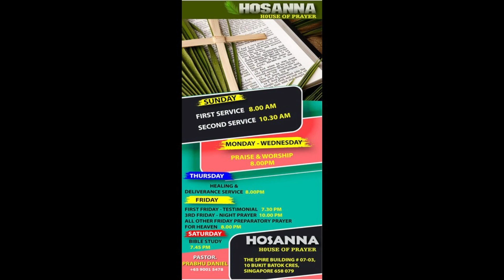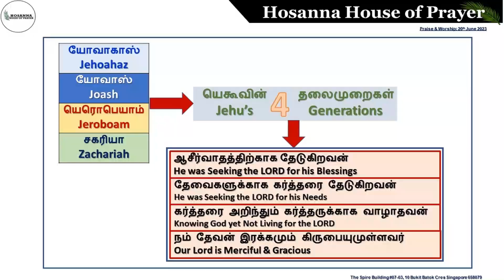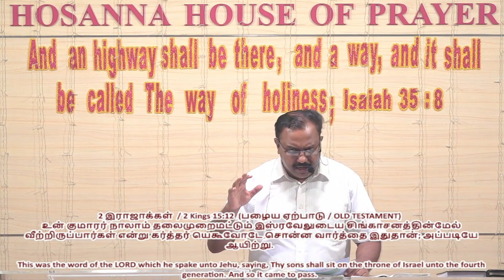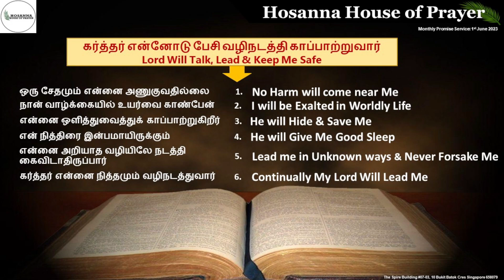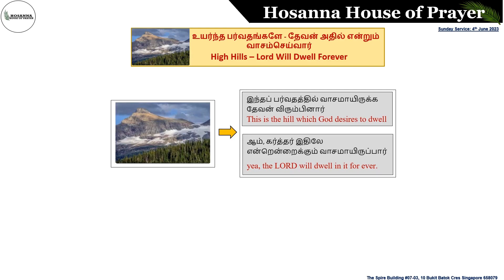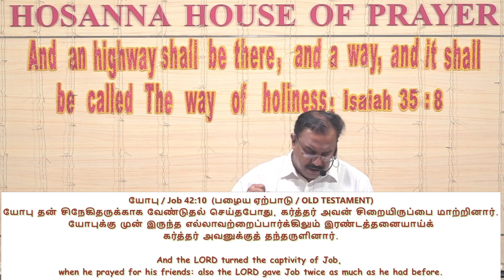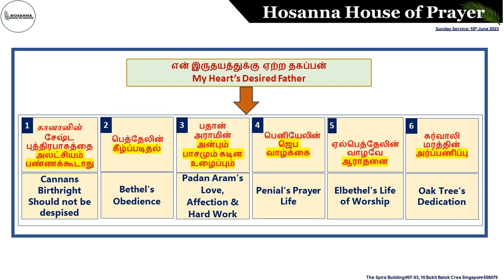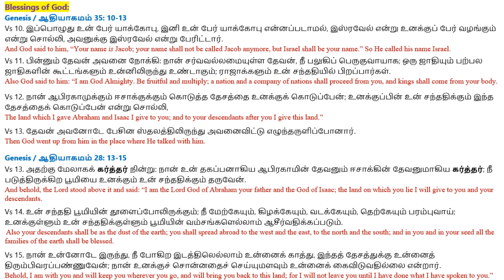Praise and Worship